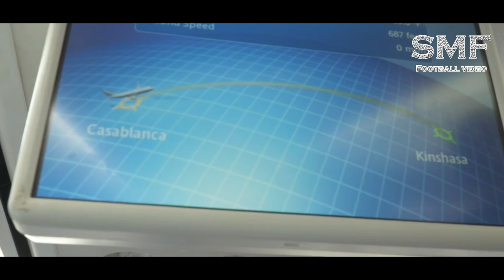Raja de Casablanca Goals 2018-19 ● الرجاء البيضاوي بطل إفريقيا ● HD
Video Provided By SMF Football Video

Dont forget to subscribe if you haven't already and turn on post notifications by hitting that bell and like the video if you enjoyed it and comment your thoughts ;) Share this with your friends if you found my video amazing .
Please do not take serious action or make any false accusations.

Raja de casablanca champions de la CAF

Song: Notoriety - Forever (ft Jowei)

Song: Lissa Lo - All I Need ft. Patrick Dunn (Robby Burke Remix)

Song : Obrigado

الرجاء البيضاوي فخر المغرب